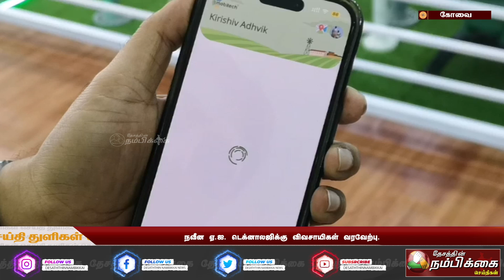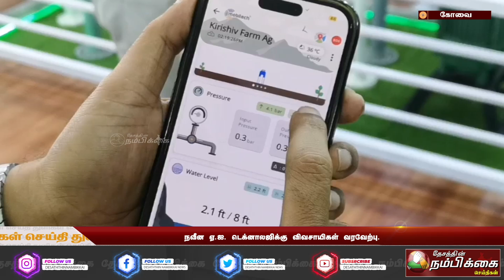நவீன ஏ ஐ டெக்னாலஜிக்கு விவசாயிகள் வரவேற்பு